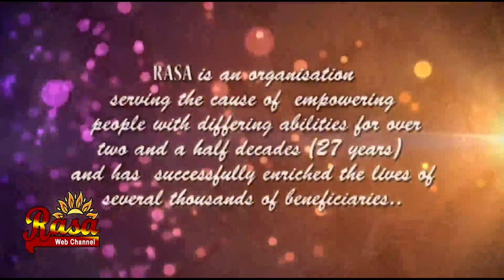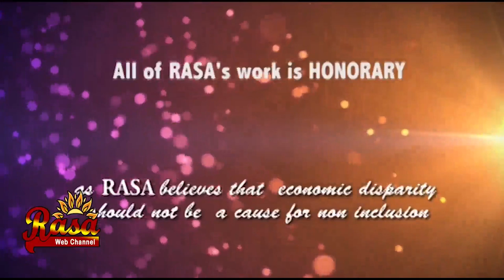Lecture Demonstration on Varnams - Episode 5